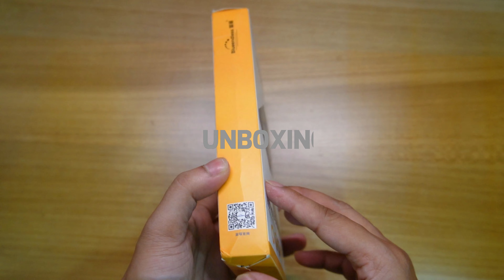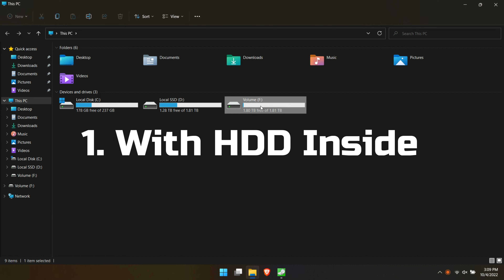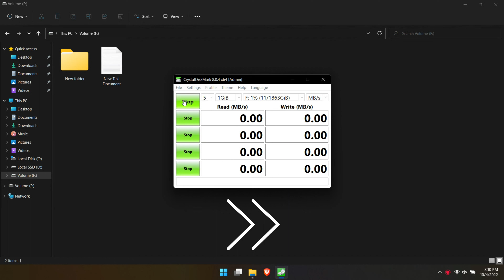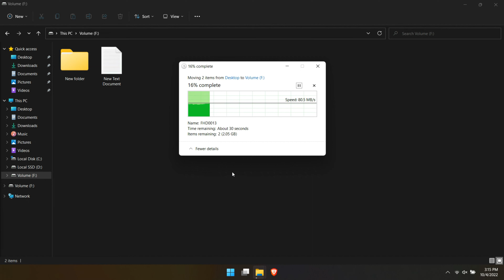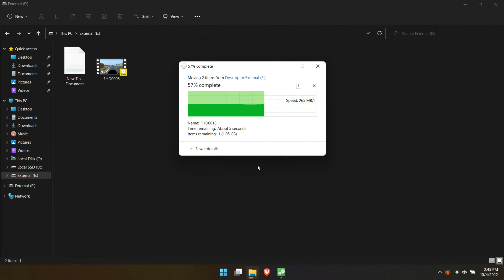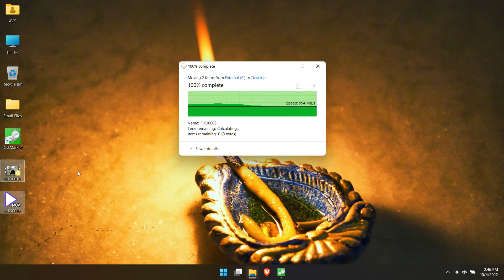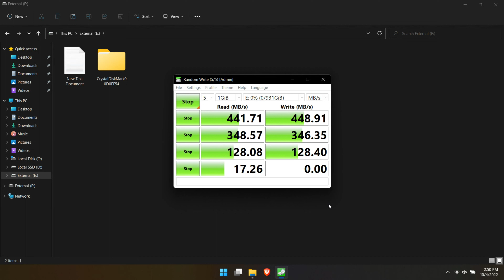HDD External Case USB 3.0 | Blueendless 2.5 Inch USB 3.0 Hard Drive Disk HDD External Enclosure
Blueendless 2.5inch SATA HDD SSD USB3.0 External Hard Drive Enclosure 6TB 5Gbps Type C Micro B Hard Disk Box Case MR23G - Type C
Convert your Internal Laptop/ Desktop HDD/ SSD Drives to USB External Plug and Play Drives, without External Power.
If you want HDD external case with USB 3.0 support then here is Blueendless 2.5 Inch USB 3.0 Hard Drive Disk HDD External Enclosure Case. This is the best hdd external case under 500 rs. Choose Wise and Save Money.

Specifications:
 - Brand: Blueendless
- Model: MR23G
- Product material: aluminum alloy + ABS
- Product color: gray
- Product size: about 76 * 13 * 122mm
- Speed: high-speed USB3.0
- Support system: windows, Linux

Features:
- Support 6TB large capacity expansion, free storage of material files.
- Support USAP acceleration protocol, effectively reduce CPU usage.
- Observe the LED status indicator to grasp the hard disk operating status.
- Screw-free installation, no tools hard drive installation can be completed with one push.
- USB3.0 interface, with SSD theoretical rate 5Gbps, the transmission speed can reach 450mb/s.
- The shell is made of high-quality ABS aluminum alloy, which is wear-resistant and scratch-resistant, anti-vibration and anti-drop.

🔥RECOMMENDED ACCESSORIES-
MIC (Microphone)-
CAMERA-
TRIPOD-
(Gorilla Pod)
Search this video for-
sata jbod enclosure
external usb hdd enclosure
owc hard drive enclosure
external hard drive enclosure for macbook pro
usb 3 external hard drive enclosure
multi drive external enclosure
ssd jbod enclosure
ssd thunderbolt 3 enclosure